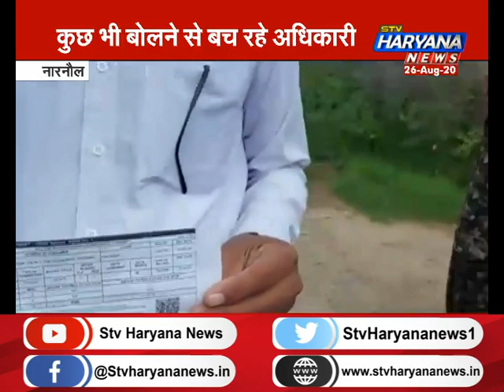नारनौल: सीवर लाइन के बिल आने से गुस्साएं कालोनीवासी…कुछ भी बोलने से बच रहे अधिकारी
नारनौल उपमंडल के गांव नसीबपुर से भ्रष्टाचार का मामला सामने आया है. यहां कागजों में तो सीवर लाइन डली हुई है लेकिन हकीकत कुछ और ही है.